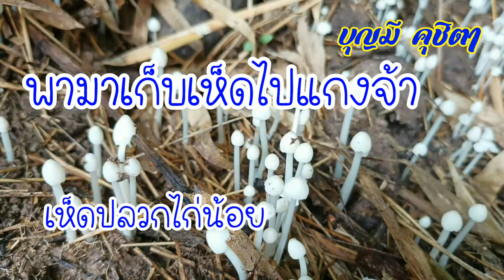พาเก็บเห็ด ไปแกงกันจ้าเพื่อนๆ